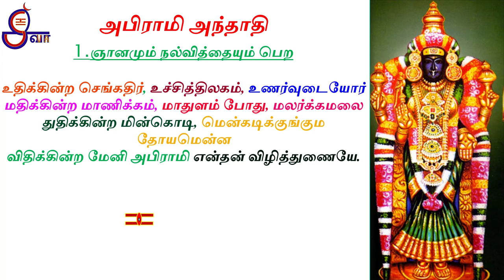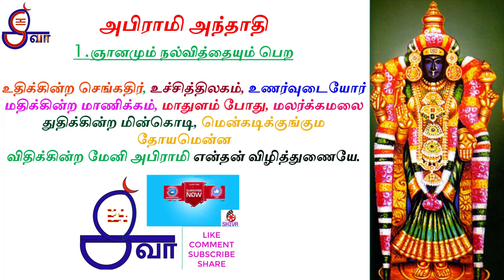ஞானமும் நல்வித்தையும் பெற - உதிக்கின்ற செங்கதிர், உச்சித்திலகம் Abirami Anthathi in tamil / english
1. ஞானமும் நல்வித்தையும் பெற

உதிக்கின்ற செங்கதிர், உச்சித்திலகம், உணர்வுடையோர்
மதிக்கின்ற மாணிக்கம், மாதுளம் போது, மலர்க்கமலை
துதிக்கின்ற மின்கொடி, மென்கடிக்குங்கும தோயமென்ன
விதிக்கின்ற மேனி அபிராமி என்தன் விழித்துணையே.

16 பேறு பெற்று வாழ்க என்று வாழ்த்தி கேள்விப்பட்டு இருப்பீர்கள் அவை  அனைத்தையும் அன்னை அபிராமியிடம் வேண்டும் அபிராமி அம்மை பதிகம்

கலையாத கல்வியும், குறையாத வயதும்,
ஓர் கபடு வாராத நட்பும்,
கன்றாத வளமையும், குன்றாத இளமையும்,
கழுபிணி இலாத உடலும், சலியாத மனமும்,
அன்பு அகலாத மனைவியும், தவறாத சந்தானமும்,
தாழாத கீர்த்தியும், மாறாத வார்த்தையும்,
தடைகள் வாராத கொடையும்,தொலையாத நிதியமும்,
கோணாத கோலும், ஒரு துன்பம் இல்லாத வாழ்வும், துய்ய நின்பாதத்தில் அன்பும் உதவிப்,
பெரிய தொண்டரொடு கூட்டு கண்டாய்;
அலைஆழி அறி துயில்கொள் மாயனது தங்கையே! ஆதி கடவூரின் வாழ்வே!
அமுதீசர் ஒரு பாகம் அகலாத சுகபாணி!
அருள் வாமி! அபிராமியே!

அருள் வாமி!
abirami anthathi in tamil with lyrics in english